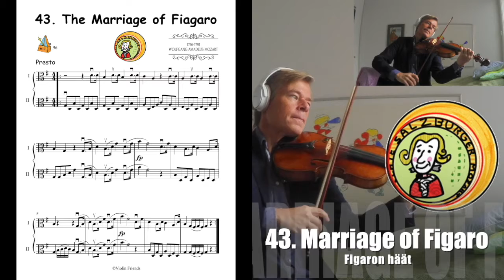43. Marriage of Figaro by Mozart for 2 Violas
With the theme from Marriage of Figaro he takes us to dotted quarter notes, legato slurs and duo playing.
Mozart wrote his Concertos for Violin when he was 19 years old an one f the best violin players in Europe.
This arrangement for 2 violas can be found in Viola Friends 1A music book for beginner viola students.